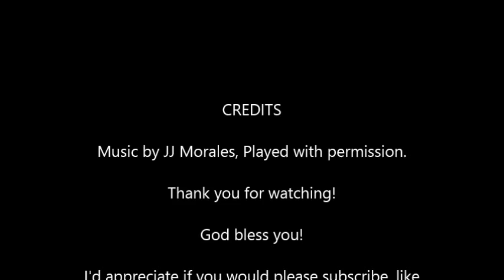Personal Trainer Food Weight Loss product review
I'm Tamo Today,  sharing things to hopefully improve the average person's everyday life.  Today, I'm focusing on getting those unhealthy extra pounds off.